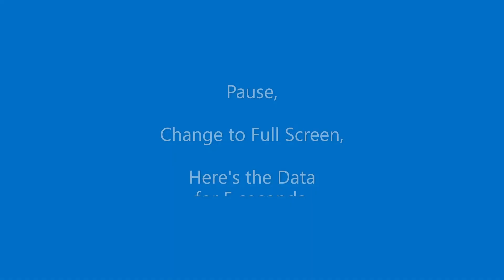Pelican PL Specs & Performance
As requested by a viewer.